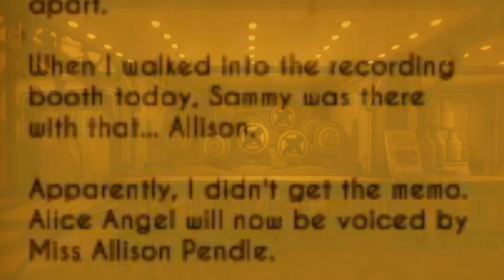Mituri si Legende - BENDY AND THE INK MACHINE [Ep.5]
✯ Bendy And The Ink Machine in  Romana Bendy And The Ink Machine Story in Romana
✯ Salutare lume si bine v-am gasit la un nou episod din noua noastra serie Mituri si Legende Bendy And The Ink Machine alaturi de NIMENI. Ca sa facem urmatorul mit hai sa strangem 2000 Like-s! Putem? Eu spun ca da :)
✯Verifica aceste LINK-uri:
● Server de CS 1.6: Rg.Gajik.Net
✯INTREBARI FRECVENTE:

● Cati ani ai: 18
● Cu ce filmezi: OBS/FRAPS/ACTION MIRILLIS
● Cu ce editezi: Camtasia Studio 8 /Sony Vegas Pro 13
● Pe ce se bazeaza canalul: In principiu pe mituri, ocazional mici joculete sau parodii
- Server Samp : RPG.NewLimit.Ro:7777
- Server Cs 1.6 : Rg.Gajik.NeT
- Server Cs 1.6 : SB.NewLimit.Ro
- Server Cs 1.6 : Star.NewLimit.Ro
- Server Cs 1.6 : Green.NewLimit.Ro
- Server Mc : Play.NewLimit.Ro